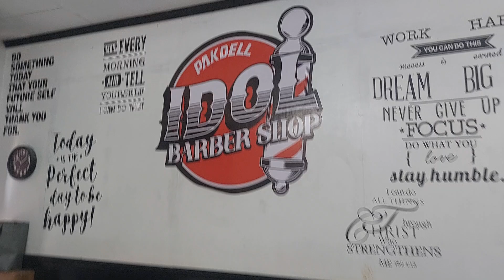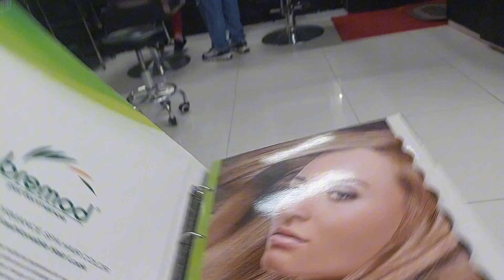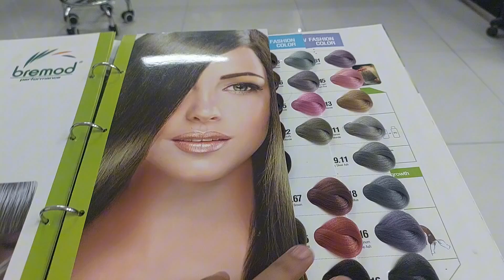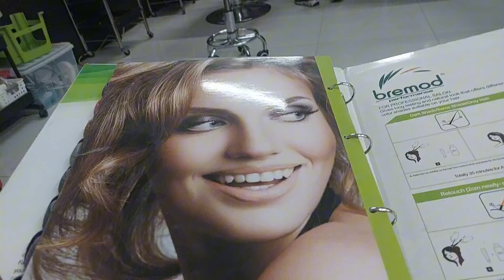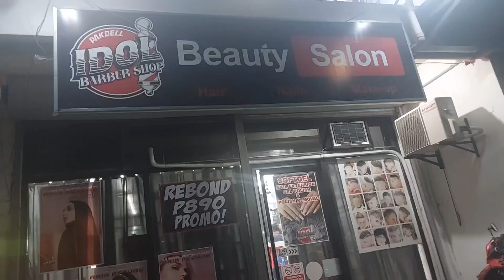MAY MABABAGO PA BA? NAGPAKULAY LANG NAMAN